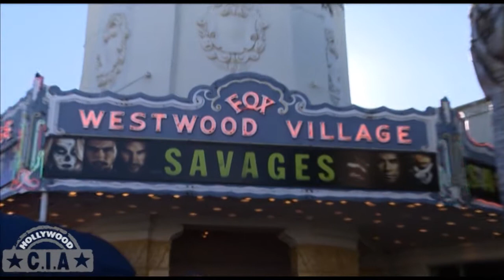Savages - EXCLUSIVE RED CARPET PREMIERE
Oliver Stone presents "Savages" a violent movie about two drug growers whose hippie girlfriend gets kidnapped by the mexican drug cartel. The film stars Blake Lively, John Travolta, Benicio Del Toro, Salma Hayek, Taylor Kitsch and Aaron Johnson.